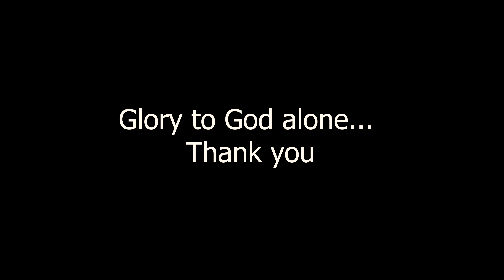కృతజ్ఞతతో || Kruthagnathatho - Vocals and Classical by Eliza Jane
Give thanks in all circumstances; for this is the will of God in Christ Jesus for you.
- 1 Thessalonians 5:18

Problems be as a solid stone
Sickness be as a thunderous sound
Sorrow be as a strong storm
Happiness be as green pastures

Yet in all situations..

Give thanks to Lord

Kruthagnathatho stuthi padedha